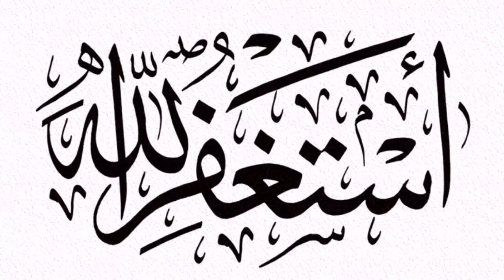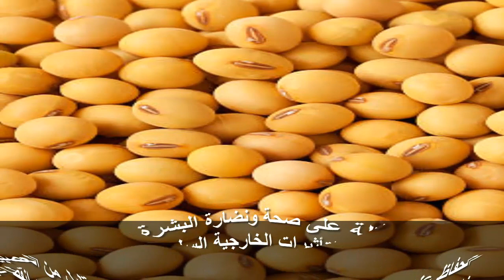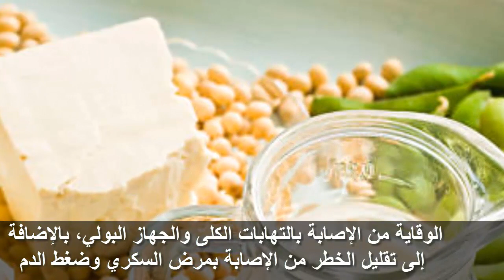ماذا يحدث لجسمك عند تناول الفول الصويا ,صيدلية مذهلة خصوصا المرأة